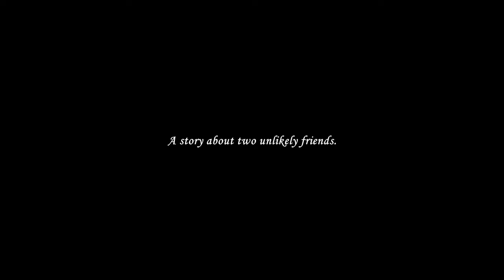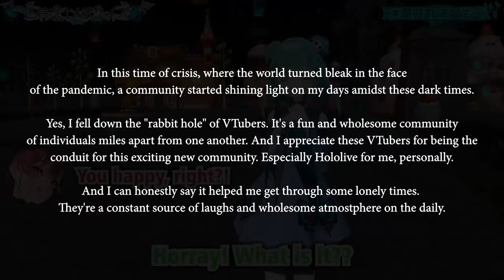Kiara & Calli - HoloEN Anime Ep 01 - "A Reaper and a Phoenix"【Animation】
First off, I have much to learn in animation and I am but one person. But I did what I could to show appreciation to these girls. In which case, I made a short animated video about Calli and Kiara. Just a random idea I had like, almost a year ago maybe. Because as much as I'd love to, I could only work on these on my free time.

But anyway, please enjoy the video, I guess. Glory to TakaMori.